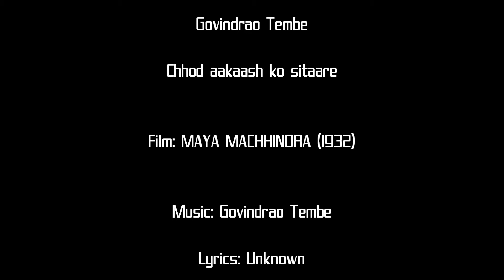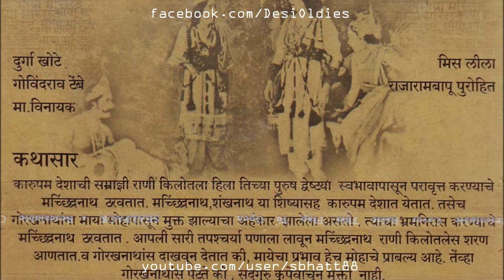Maya Machhinder / Illusion 1932: Chhod aakash ko sitaare zameen par aaye (Govindrao Tembe)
Images: (1) Screenshot from Marathi-language version; (2) Front cover of Marathi-language DVD; (3) Back cover of Marathi-language DVD; (4) Govindrao Tembe; (5) Durga Khote; (6) Govindrao Tembe; (7) Durga Khote; (8) Govindrao Tembe

Title: Chhod Aakaash Ko Sitaare
Vocals: Govindrao Tembe
Film: Maya Machhindra / Illusion
Year: 1932
Lyrics: ?